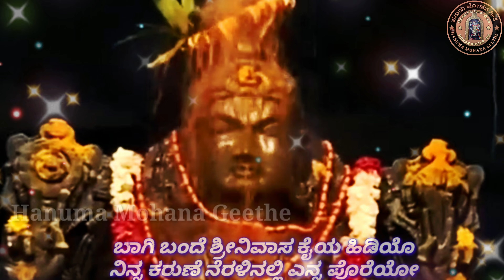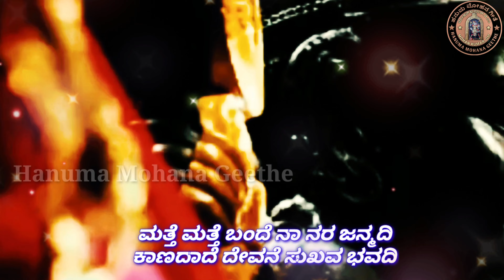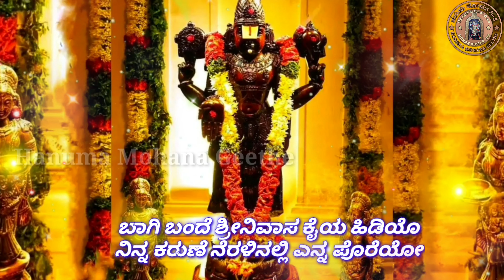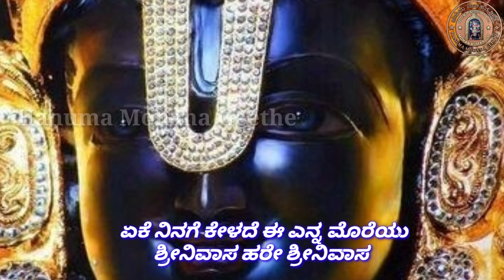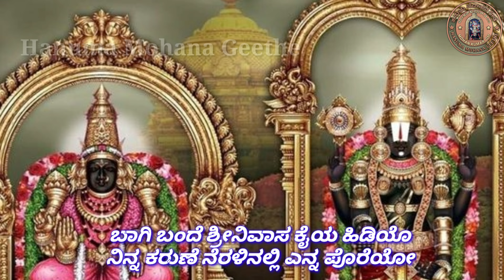Venkateswara Bhakti Geethe | Venkateswara Devotional Song | Mohan Kumar D M | Druvarajvs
Hanuma Mohana Geethe

Also Share it with all your friends and loved ones.

♪ Album: Santhasava Needo Hanuma
♪ Song: Bhagi Bhande Srinivasa
♪ Lyrics: Mohan Kumar D M
♪ Singer : Honnesh Kumar R
♪ Producer: Smt, Hanumamma Manjappa
♪ Banner: Hanuma Mohana Geethe
♪ Video Editor: Mohan Kumar D M
♪ Record Label: DRUVAS RECORDING STUDIO,
♪ Mixing and Mastering: Druvas Recording Studio,

ಬಾಗಿ ಬಂದೆ ಶ್ರೀನಿವಾಸ ಕೈಯ ಹಿಡಿಯೊ
ನಿನ್ನ ಕರುಣೆ ನೆರಳಿನಲ್ಲಿ ಎನ್ನ ಪೊರೆಯೋ

ಮತ್ತೆ ಮತ್ತೆ ಬಂದೆ ನಾ ನರ ಜನ್ಮದಿ
ಕಾಣದಾದೆ ದೇವನೆ ಸುಖವ ಭವದಿ
ಎಷ್ಟು ಹೊರಲಿ ಹೇಳೊ ನಾ ಈ ಪಾಪವ
ಯಾಕೆ ಬೀರೆಯಾ ನೀನು ನಿನ್ನ ಕುಡಿ ನೋಟವ ||

ಮತ್ತೆ ಮತ್ತೆ ಬಂದೆ ನೀ ಓಡಿ ಧರೆಗೆ
ಭಜಸುವ ಭಕ್ತರ ನೋವಿನ ಮೊರೆಗೆ
ಏಕೆ ನಿನಗೆ ಕೇಳದೆ ಈ ಎನ್ನ ಮೊರೆಯು
ಇಟ್ಟು ಧಾವಿಸೊ ನೀನು ನಿನ್ನ ಪುಣ್ಯ ಅಡಿಯು ||

ಮತ್ತೆ ಮತ್ತೆ ನಾನು ನಿನ್ನ ಬೇಡುವೆ
ದಿಡಗೂರು ಹನುಮನ ದೇವ ಎನ್ನುವೆ
ಎತ್ತಿ ಆಡಿಸೊ ಪ್ರಭುವೆ ಈ ನಿನ್ನ ಕಂದನ
ಕೊಟ್ಟು ಎನಗೆ ನೀನು ನಿನ್ನ ದಿವ್ಯ ದರುಶನ ||